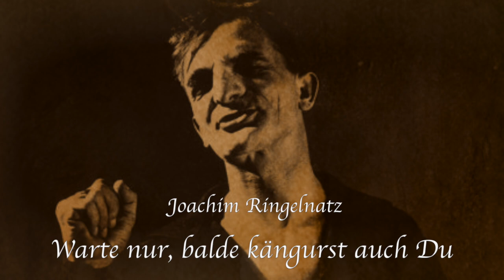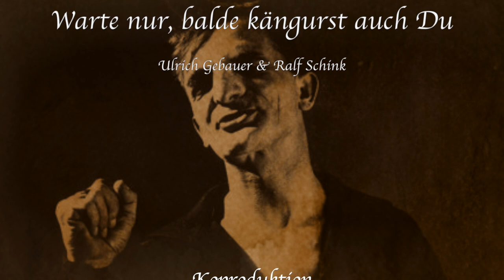Es ist besser so • Joachim Ringelnatz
Text: Joachim Ringelnatz
Wort: Ulrich Gebauer
Piano, Laserharfe & Komposition: Ralf Schink
Regie: Leo Schenkel
Bühne: Christoph Rasche

Koproduktion
Théâtre National du Luxemburg /
Konzertdirektion Landgraf-Tourneetheater Euro-Studio